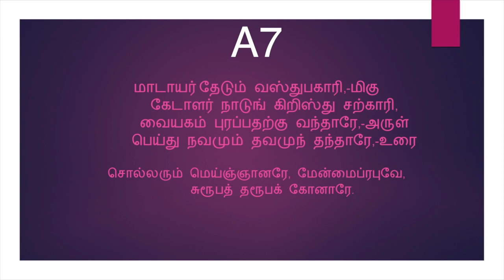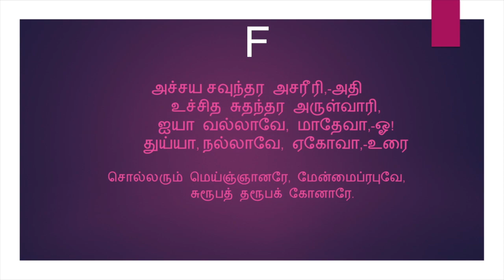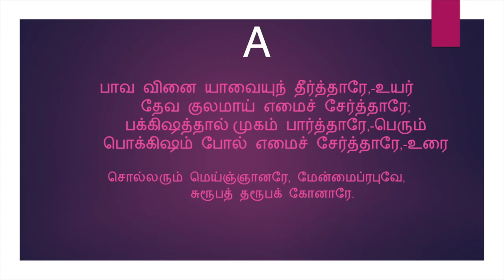சொல்லரும் மெய்ஞ்ஞானரே | கீர்த்தனை - 82 | Sollarum Meignaanare | composer thought | michael samraj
written by Vedhanayagam Sasthiriyar
நண்பர்களே!
W.Michael Samraj